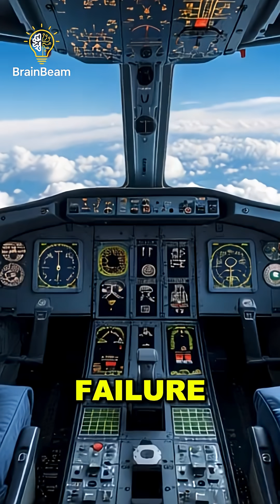The Truth About the Bermuda Triangle🌊✈️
🧠 Description

The Bermuda Triangle has been linked to disappearances for decades… but what’s real and what’s myth?
Discover the scientific truth behind this famous mystery in this fast, mind-opening BrainBeam short!